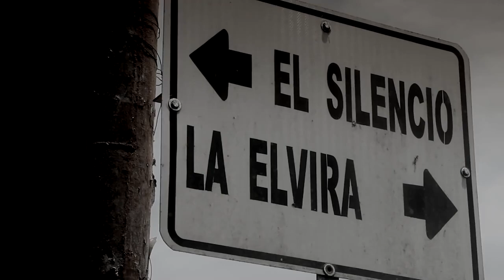VENIMOS DESDE ABAJO.-DARIO GOMEZ-JORGE LUIS HORTUA. ESTUVIERON EN LA ROCKOLA CON TONY RODRIGUEZ.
A LOS AMIGOS NUNCA SE OLVIDAN, HAY QUE LLEVARLOS EN EL CORAZÓN,
MI MAS GRANDE RECONOCIMIENTO.

SOCIO SAYCO-ACINPRO.
CALI-COLOMBIA
2022